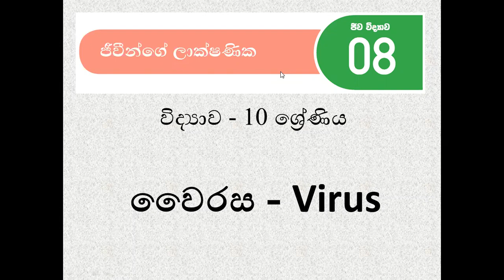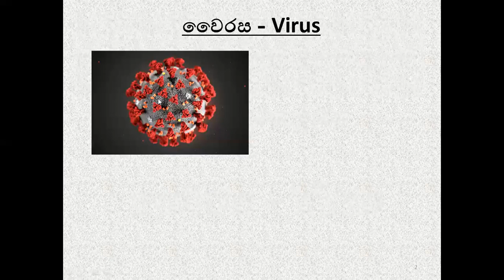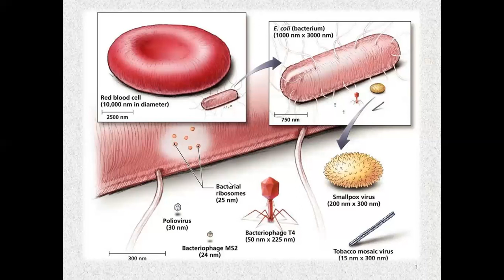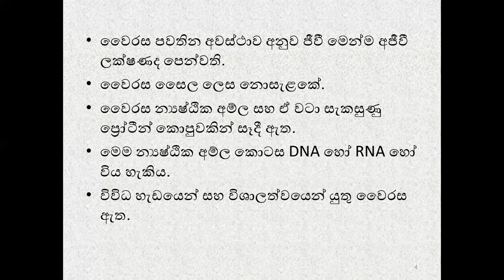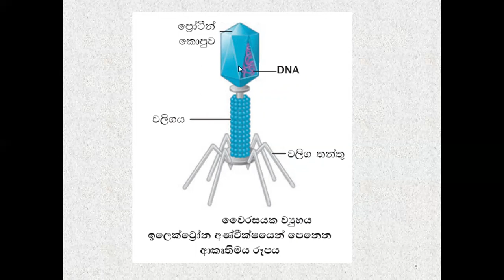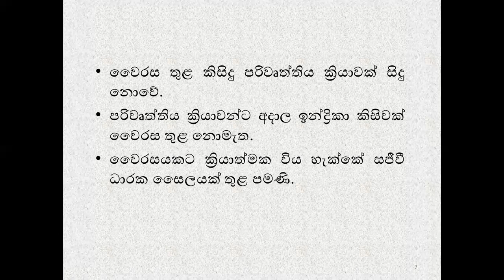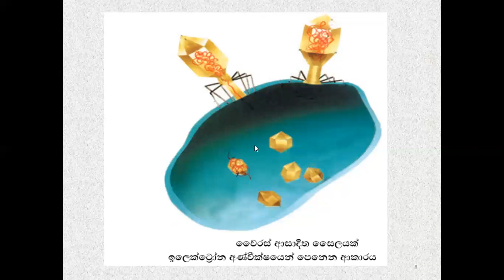ජීවීන්ගේ ලාක්ෂණික - විද්‍යාව - 10 ශ්‍රේණිය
වෛරස
හේනේගම මධ්‍ය විද්‍යාලය - ජාතික පාසල